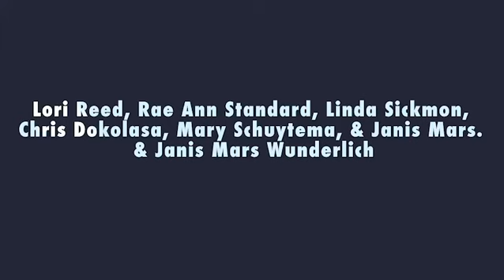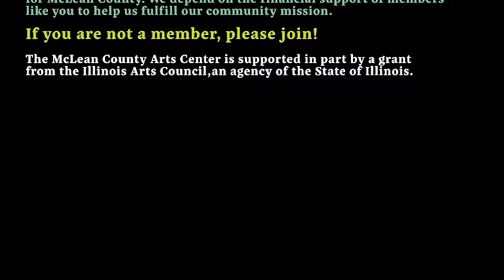Art Sisters: Janis Mars Wunderlich